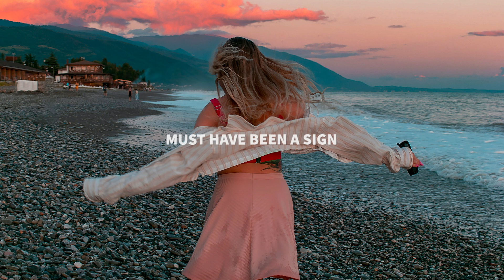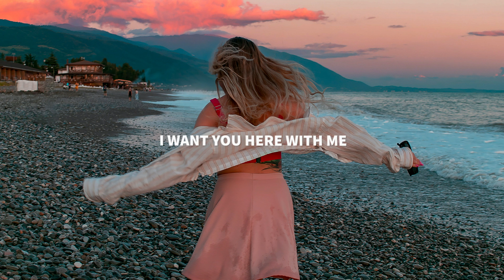Shallou - Here (Lyrics)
Lyrics for "Shallou - Here"

We could fly together
Feel alive again
I can feel the pressure
Heavy on my neck

Ooh the weight of this feeling
Ooh this time

I want you here

Was a warmer winter
Must've been a sign
Fires growing bigger

Ooh this time